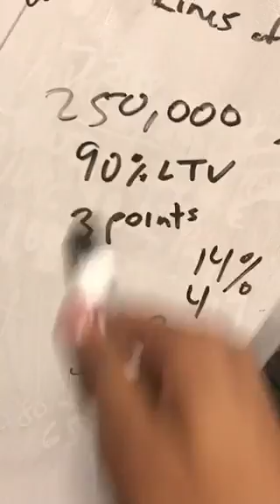Jay & Ernestine LIVE: "Guess Who?" Episode 15 July '17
Call 1-844-JOIN-JMA to Receive Your FREE Financial Game-Plan from the Jay Morrison Academy! Mon-Sat 9am-6pm EST

Follow Jay on Instagram and Twitter

Like the Jay "Mr. Real Estate" Morrison Facebook Fan Page

Visit
to Get Your FREE 30 Minute Real Estate Investors Crash Course Today!